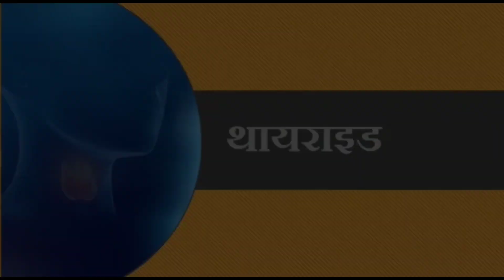सदन में अपने ऊपर हुए हमले पर क्या बोले Asaduddin Owaisi, नहीं चाहिए मुझे Z+ सुरक्षा LIVE ?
AIMIM अध्यक्ष असदुद्दीन ओवैसी ने बड़ा बयान जारी करते हुए कहा कि मेरठ (उत्तर प्रदेश) से लौटते समय उनकी गाड़ी को किसी ने गोलियां चलाई है। समाचार एजेंसी एएनआई ओवैसी के हवाले से लिखा कि- मेरठ से लौटते समय उनकी कार पर तीन-चार राउंड फायरिंग किया गया

                  - FOLLOW ME -